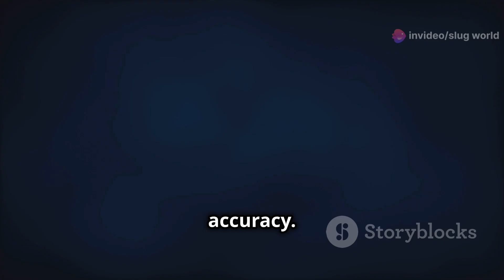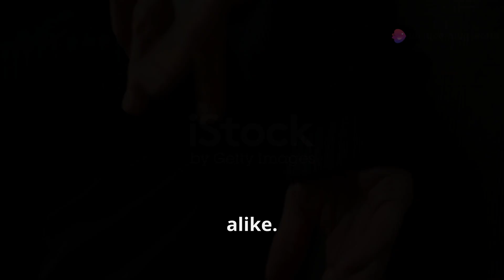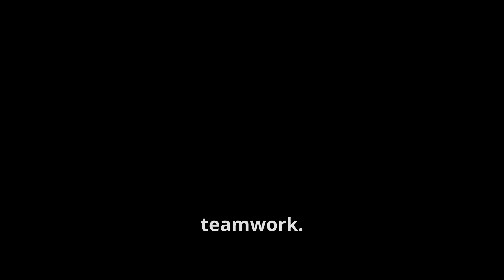You Won't Believe the SECRET Life of Joules Slug in Slug World!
"Welcome to Slug World, the ultimate YouTube destination for all things Slugterra! 🐌🌎 Join us on an exciting journey into the underground world where slugs with incredible powers and thrilling adventures await.

📺 What You'll Find on Our Channel:
🔍 Episode Highlights: Relive the action-packed moments from your favorite Slugterra episodes, complete with epic slug battles and heart-pounding rescues!
🌀 Character Spotlights: Get up close and personal with your beloved characters. Learn their backgrounds, strengths, and the secrets that make them tick.
🔥 Slug Power Showdowns: Witness the most intense slug battles, power combinations, and strategy breakdowns that'll inspire your gameplay.
🔦 Lore and Trivia: Dive deep into the lore of the Slugterra universe. Discover hidden facts, secrets of the slugs, and the rich history that shapes the world.
🎨 Fan Creations: Showcase your creativity! We feature fan art, theories, and animations inspired by Slugterra.

Join our slugtastic community as we explore the mysteries, friendships, and challenges that define Slugterra. Let's embark on this adventure together!

BestSlugterraSlugs
Dr. Blakk
ElectricElementSlug
ElectricSlug
Eli
EliShaneSlugCollection
JoulesSlug
JoulesSlugAnalysis
JoulesTazerlingSlug
JoulesVsRobots
Kord
MegaZap
OverchargeAbility
Pronto
Shadow Clan
Shane
Slinging
Slug Slinger
SlugAbilities
SlugWORLD
Slugterra
SlugterraBattleStrategy
SlugterraElectricSlug
SlugterraHeroes
SlugterraSlugBreakdown
Slugworld526
TazerlingSlug
TazerlingSlugAbilities
ThunderStrike
TopSlugterraSlugs
UltimateSlugterraGuide
slug
trixie
world

Dr. Blakk